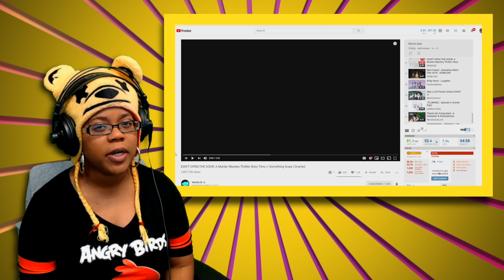DON'T OPEN THE DOOR A Murder Mystery Thriller Story Time by SNARLED | Animation Reaction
DON'T OPEN THE DOOR A Murder Mystery Thriller Story Time by SNARLED | Animation Reaction | AyChristene